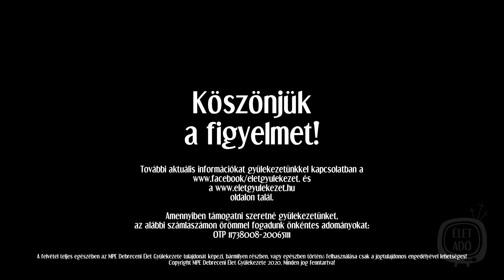A Pásztor Szava 2020.04.18 - Jelek a csodákban V.